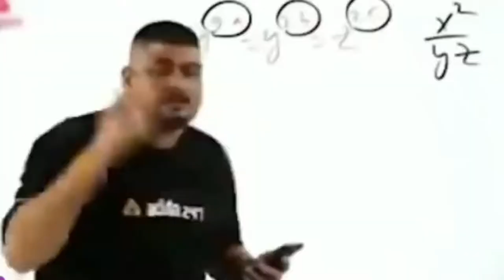i love livik map🤩🤩🤩🤩🤗🤗